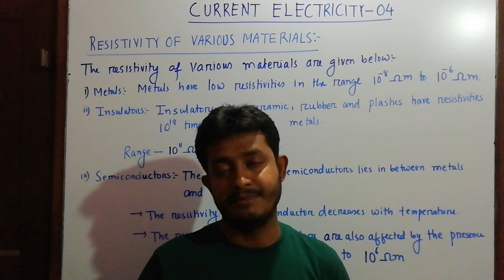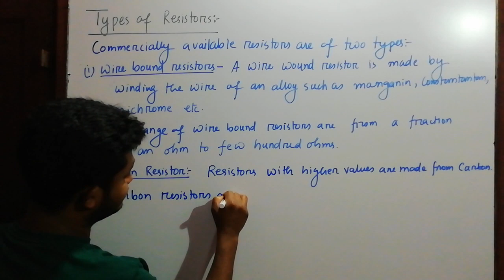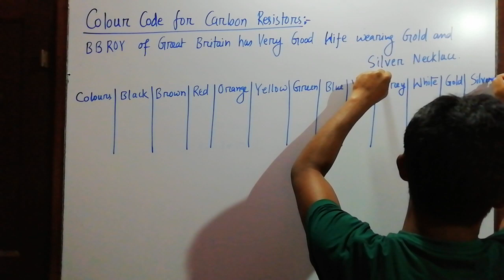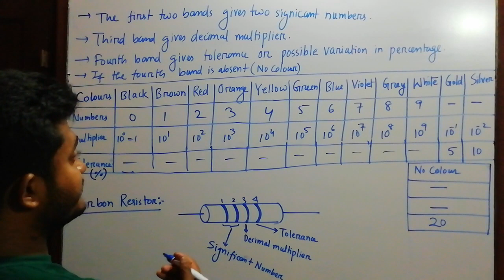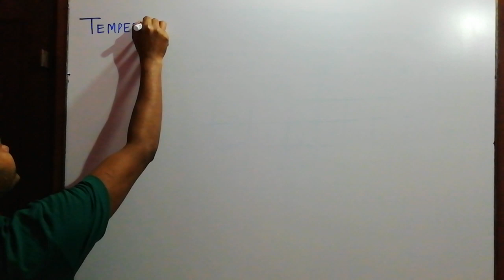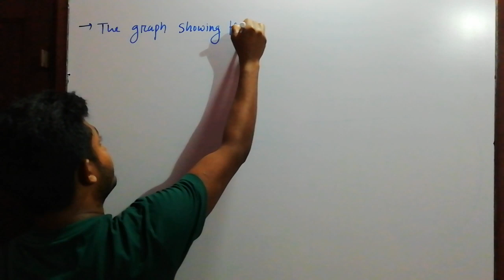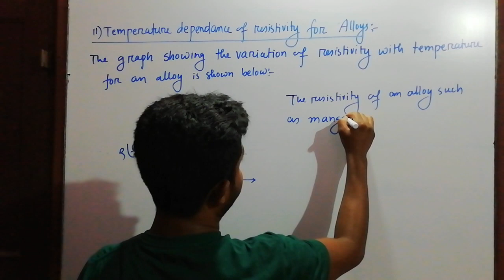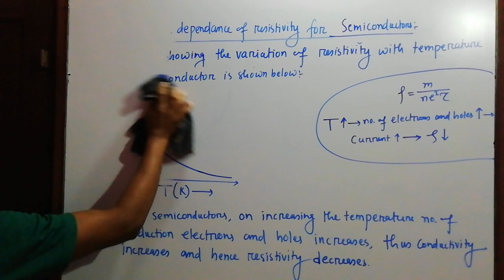Temperature Dependence of Resistivity : Colour Code for Resistors : Lecture-04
Dear viewers and well-wishers of AHB. If you want to help me in my journey to You Tube, you can help at following account.

Various types of materials, types of resistors- wire bound resistor and carbon resistor. Colour code for carbon resistors, Finding the resistance of colour coded resistors, Temperature Dependance of Resistivity for metals, alloys and semiconductors.